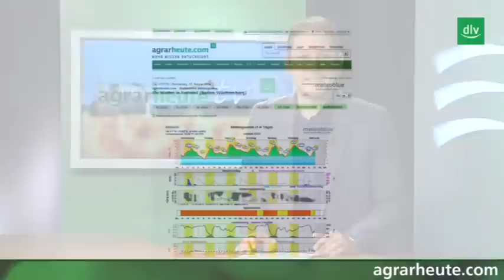agrarheute-tv: Die Woche in sieben Minuten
Wir haben wieder einen neuen Wochenrückblick für euch!
Reinschauen und in 7 Minuten top-informiert sein, was in der Landwirtschaft so los war.

Diese Woche in agrarheute-tv:  Scheibensähmaschine Vitu in der Feldprobe, Abstimmung zum Genmais 1507, Argarflächen Ost: Steigende Preise, EU-Milchmarkt, der aktuelle Marktbericht zur Sojaernte in Südamerika und das Wochenendwetter.